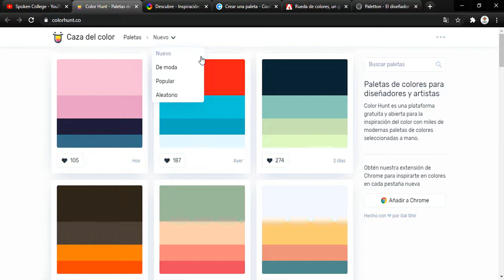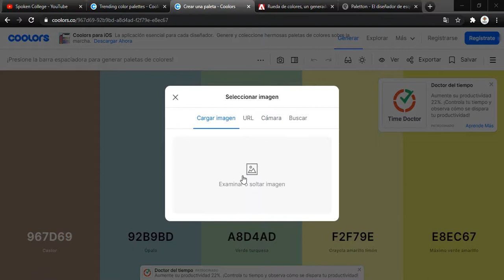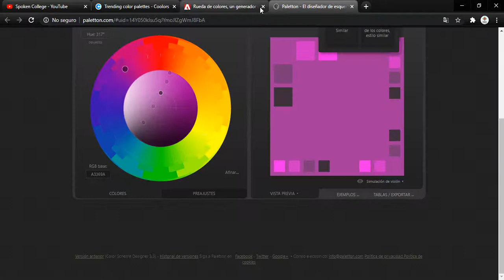Las mejores herramientas para obtener PALETAS DE COLORES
Estamos rodeado de colores y los diseñadores aplican ciertas técnicas del color para vendernos un productor, enseñarnos una propuesta multimedia, en aplicaciones móviles, plataformas o redes sociales que visitamos a diario y hasta en la forma de vestirnos,  a veces crear una armonía entre los colores es un poco difícil por lo cual es necesario aplicar la teoría del color y usar generadores.

Puedes dejar todas tus dudas o si tienes problemas para trabajar con algún software, aplicación o herramienta en especifico para que te ayudemos.